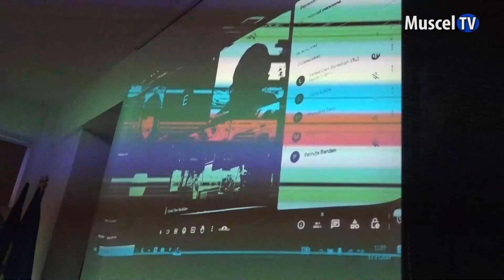Jurnal MUSCEL TV 17.11.2023 Sesiune Națională de Comunicări Științifice a Profesorilor de Istorie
Astăzi, în cadrul Liceului Teoretic „Dan Barbilian” a avut loc prima ediție a Sesiunii Naționale de Comunicări Științifice a Profesorilor de Istorie. Evenimentul denumit „Orientări vechi și noi în cercetarea istorică românească” a adus la Câmpulung istorici și cercetători din întreaga țară.